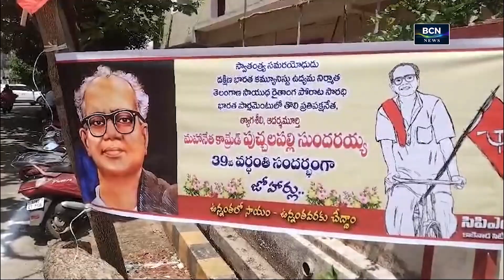BCN NEWS | 07 PM | PART 2 | 19.05.2024